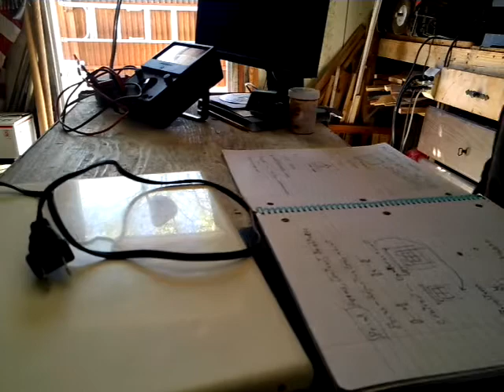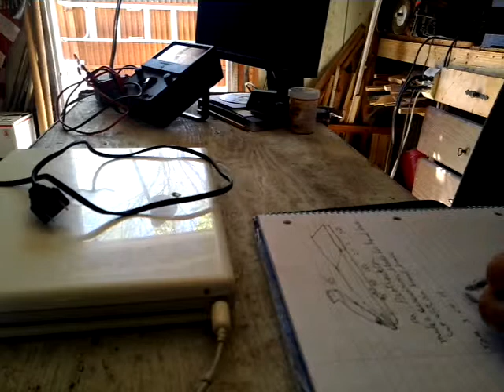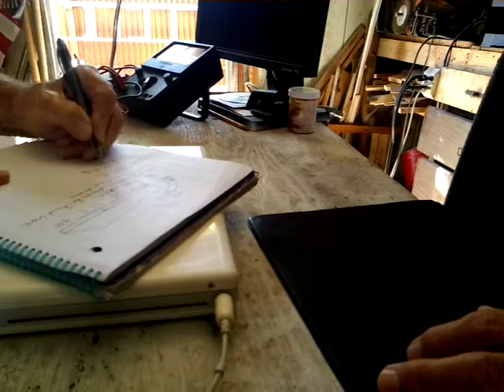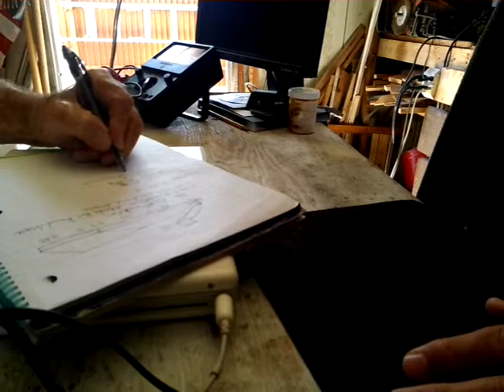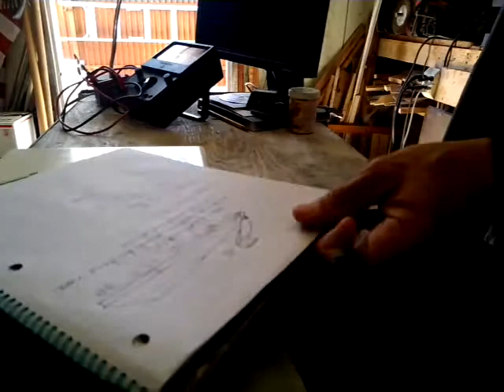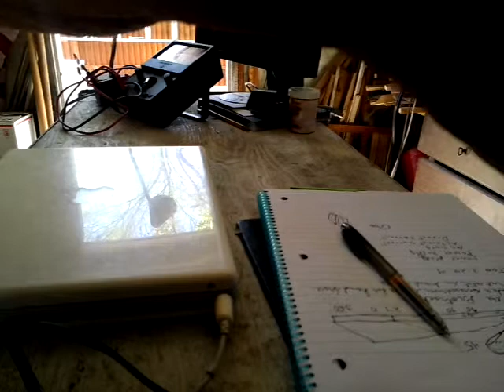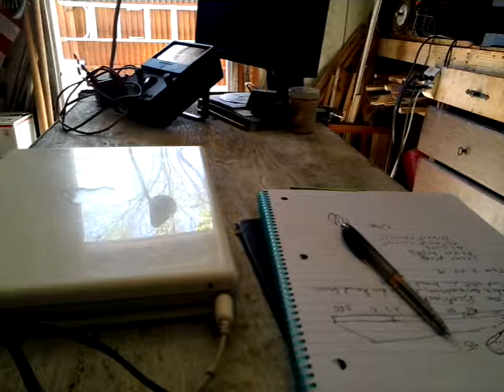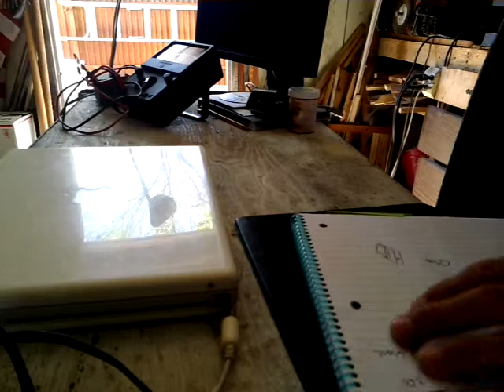Tom 14 3 24 Apple Power Pulg